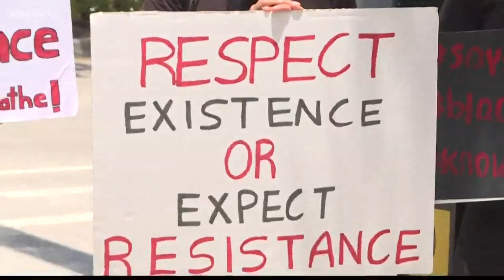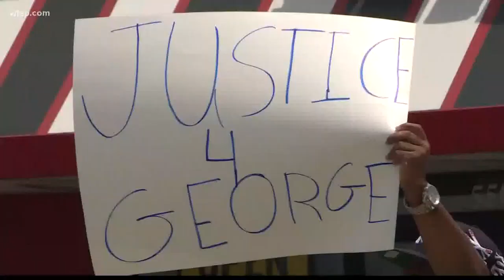Ongoing protests around Tampa Bay in support of George Floyd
Tampa Bay is one of many areas around the country seeing protests following the death of George Floyd while in police custody.